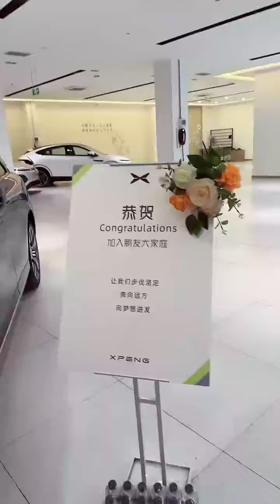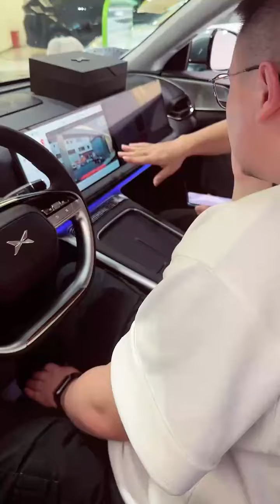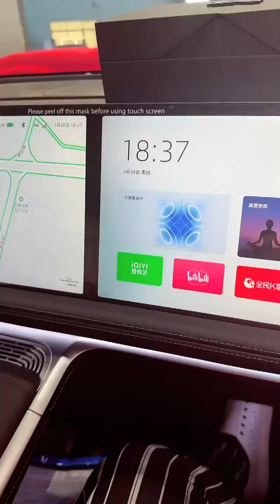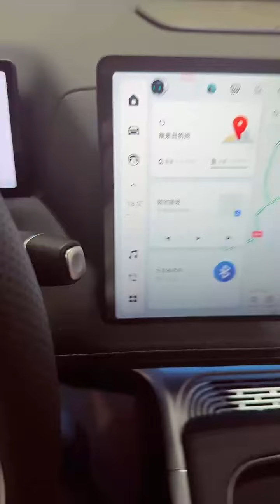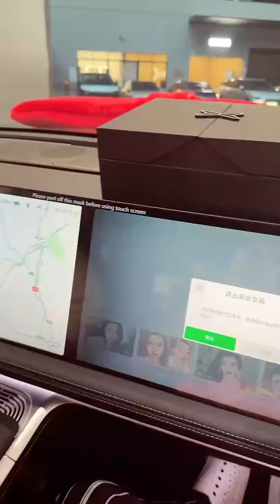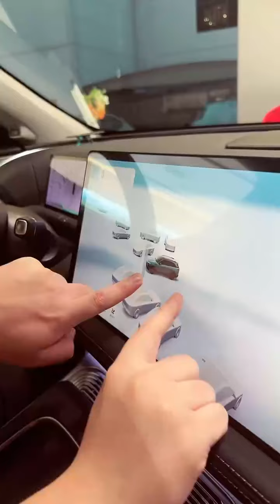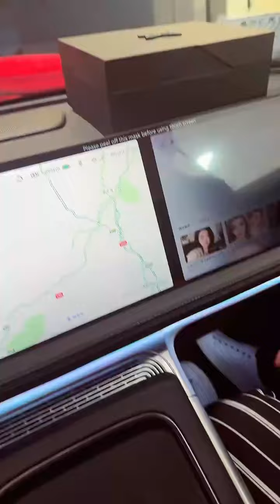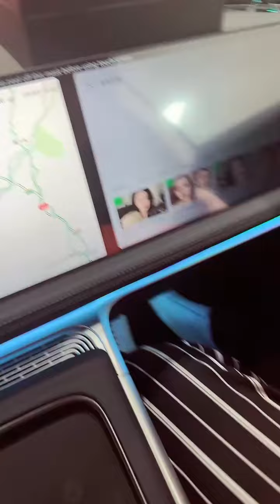[Eng Sub]百里屠伕的抖音直播 2024-3-28 Part3 Bailitufu Livestream on Douyin(TikTok China)